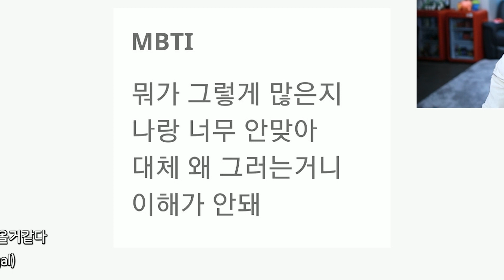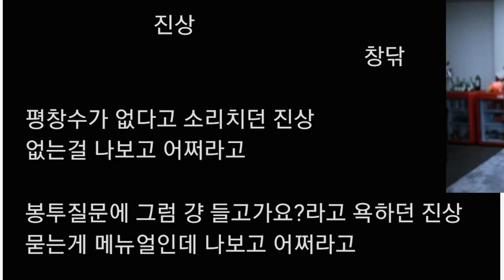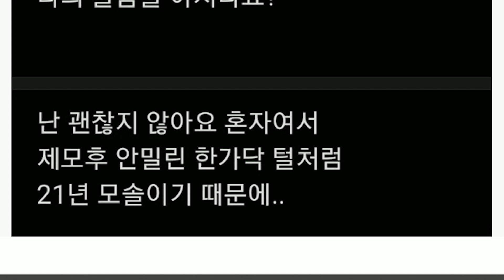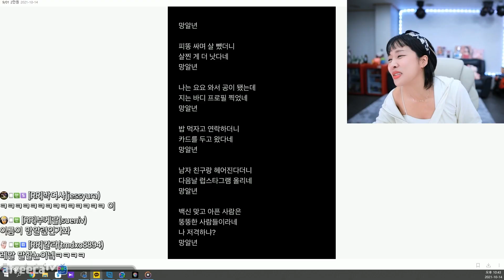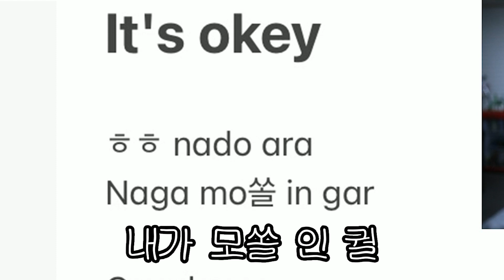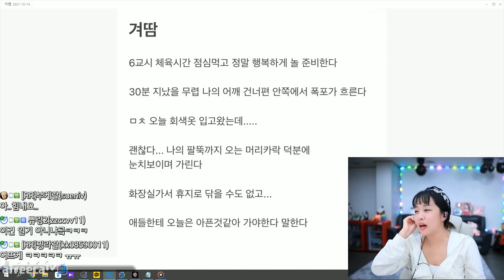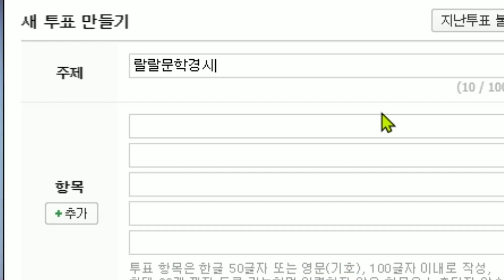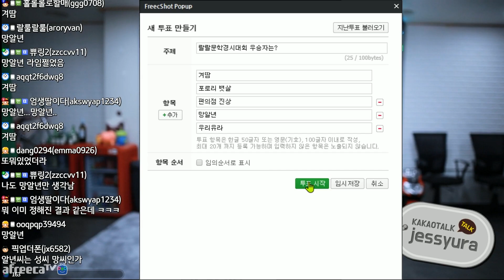병맛 문학 경시대회 (자작시 낭송)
문학으로 오늘도 한결 마음이 따듯해졌다..